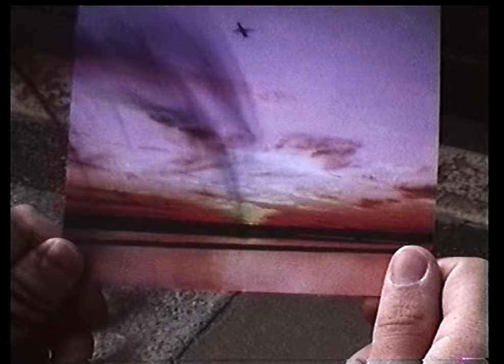ŻAL - Wakacje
„Wakacje” to pierwszy singiel z płyty ŻALu  pod tytułem ,,Mgła".

Wideo przygotował Janek Grabowski przy użyciu podręcznej kamerki z lat 90-tych na analogowe kasety. Całość nawiązuje tym samym do amatorskich nagrań z tego okresu, łącząc ten charakterystyczny styl wizualny z filmowym podejściem do opowiadania obrazem.

Piosenka o ucieczce od wszystkiego, do miejsca w którym nie dzieje się zupełnie nic. W gęstej aranżacji splata się nowoczesny sound design z klasycznymi synthami w stylu lat 80-tych. Użycie w refrenie auto-tune’a nawiązuje do brzmienia LA z początku lat 90-tych, a zwrotkom bliżej do melorecytacji niż śpiewu.

Scenariusz, reżyseria, zdjęcia, montaż, kolor: Janek Grabowski
Scenografia, kostiumy, rekwizyty: Teresa Masna
Logo singla: Zuzanna Wołejko
Zdjęcie do okładki: Kuba Buchner

Muzyka, produkcja, miks: ŻAL (Kuba Buchner, Alek Żurowski)
Słowa: Kuba Buchner
Mastering: Michał Kupicz

Podziękowania dla:
Zarządu Transportu Miejskiego w Warszawie, Marty Kaczmarek, Jagny Kofty, Józefa Markiewicza, Maćka Pawlisza-Oremusa, Optyka S.M. Kumoń, Komuny Warszaw i Oli Szczepaniak

"Wakacje"
Jestem w podróży
Kilometry dzielą mnie od celu
Udało się opuścić to miasto
Zostawiłem je
Czekaliśmy na lepsze dni
Czekaliśmy na złoty peak
Zostawiłem to wszystko i ...
ref. Rozkręcę i złożę, to wszystko od początku
Kolejno unikając błędów
Licząc, że taśma się nie zatnie
że nie stracę zasięgu
Wakacje na gigancie jak dzieciak
Adrenalina uderza, bo
dziwna jest świadomość,
że mnie nic nie czeka
Wysiadłem na peronie
Zapaliłem papierosa
Ludzie biegną w każdą stronę
ja pozwolę sobie zostać
Byłaś dla mnie jak dobry film...